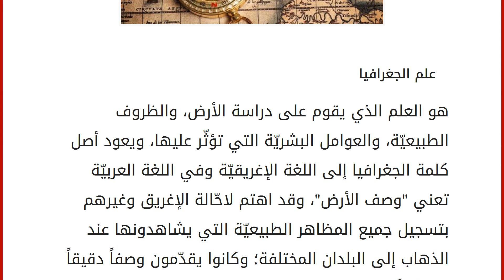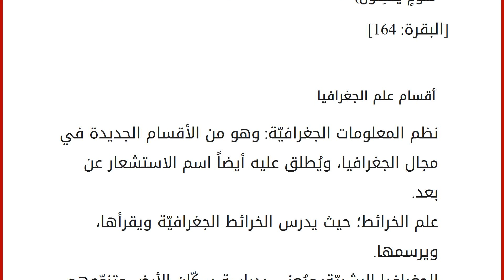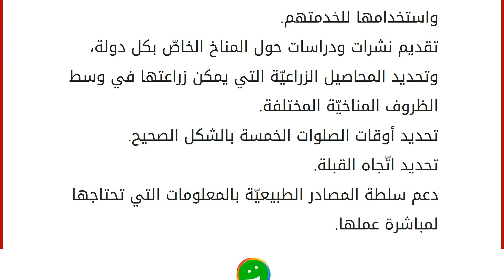لماذا ندرس الجغرافيا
علم الجغرافيا
هو العلم الذي يقوم على دراسة الأرض، والظروف الطبيعيّة، والعوامل البشريّة التي تؤثّر عليها، ويعود أصل كلمة الجغرافيا إلى اللغة الإغريقيّة وفي اللغة العربيّة تعني "وصف الأرض"، وقد اهتم لاحّالة الإغريق وغيرهم بتسجيل جميع المظاهر الطبيعيّة التي يشاهدونها عند الذهاب إلى البلدان المختلفة؛ وكانوا يقدّمون وصفاً دقيقاً ومفصّلاً، ولم تكن كلمة الجغرافيا متعارفة عند العرب في العصور القديمة بل كانوا يستخدمون كلمات أخرى تعبّر عنها كصورة الأرض، أو قطع الأرض. أمرنا الله سبحانه وتعالى في دراسة الأرض، والتعرّف على عظمة قدرته في خلق السماوات والأرض، وإتقان خلقه، فقد حثّت العديد من الآيات بالقرآن الكريم على التأمّل في خلقه عزّ وجل، والاستفادة من المخلوقات المختلفة وتسخيرها لخدمة الإنسان؛ حيث قال سبحانه وتعالى: (إِنَّ فِي خَلْقِ السَّمَاوَاتِ وَالْأَرْضِ وَاخْتِلَافِ اللَّيْلِ وَالنَّهَارِ وَالْف